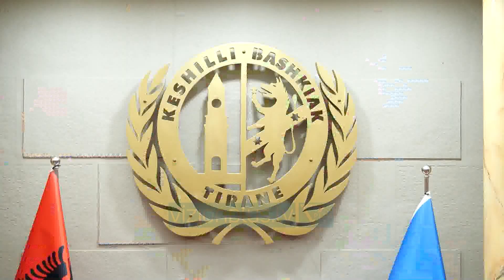Betohen 19 shtetasit më të rinj shqiptarë - Vizion Plus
19 shtetas të huaj u betuan përpara kryetarit të Bashkisë së Tiranës, Erion Veliaj, për besnikëri ndaj shtetit shqiptar dhe respektimin e Kushtetutës e të legjislacionit të Republikës së Shqipërisë. Gjatë ceremonisë së betimit, Veliaj tha se marrja e pasaportës është edhe një mundësi për të kontribuar në mbarëvajtjen e shoqërisë. Duke iu referuar dhe ngjarjeve në Ukrainë, Veliaj nënvizoi se në momente të vështira, qytetarët duhet të jenë të gjithë bashkë, duke lënë pas diferencat dhe axhendat e tyre politike . “E kam njohur Ukrainën edhe nga takimet që kam pasur me kolegun Klitchko e kolegë të tjerë të bashkive atje. Politika e tyre është pak si në Ballkan, të përçarë, me debate dhe përpjekje konstante për të penguar njëri-tjetrin. Por, pavarësisht dallimeve, diferencave, ambicieve, bërrylave, pavarësisht dëshirave që mund të kenë pasur në axhendat e tyre politike, nuk besoj se ka pasur një periudhë si kjo, kur të gjithë janë bashkuar si komb”, theksoi Veliaj. Ndaj, tha ai, ky moment i marrjes së shtetësisë shqiptare, duhet trajtuar edhe si një ditë bashkimi në diversitet. “Në ditë të mira, në demokraci është normale të biem dakord, që të mos biem dakord. Të kemi ambicie të ndryshme, karriera të ndryshme, bindje të ndryshme politike. Ama, ndonjëherë, të qënit shqiptar, siç të qënit ukrainas, mund të duhet vetëm për atë ditën e vështirë, ku na duhet të lëmë çdo diferencë tjetër, çdo bindje, çdo ambicie, çdo lakmi, çdo dëshirë që mund të kemi, apo aspirate, për t’u bashkuar vetëm tek një stemë, tek një logo, tek betimi që bëjmë sot, për t’i qëndruar besnik kësaj republike, këtij shteti dhe kombi. Do të doja ta trajtonim këtë ditë si një bashkim në diversitet”, deklaroi ai. Veliaj apeloi për më shumë solidaritet në këto momente të vështira për të mbështetur me ndihma qytetarët e Ukrainës. “Ne e provuam atë që ndodhi në Kosovë, e cila është shumë e ngjashme me atë që po ndodh sot në Ukrainë. Në kohë të vështira, problem janë njerëzit që rrinë indiferent, ata që nuk marrin një pozicion, që nuk zgjidhin hallet, që nga mania për të qenë mbi palët, duke qenë të heshtur, praktikisht janë bërë me agresorin. Do të doja që edhe në një strukturë civile, siç është kjo e jona, që nuk mund të japim ndihmë ushtarake, për sa kemi mundësi, të ndihmojmë me ndihma ushqimore, si me kamionët që po çojmë në Ukrainë, apo qoftë edhe me një vendim të Këshillit Bashkiak, për të marrë një qëndrim dhe për të mos qëndruar indiferent, kur jo shumë larg nesh po ndodh diçka e tmerrshme”, tha Veliaj. Pas leximit të formulës, 19 shtetasit nga Kosova, Italia, Franca, Australia, Serbia, Greqia etj, nënshkruan edhe aktin e betimit.